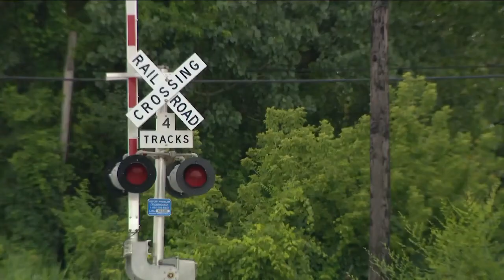RISE Weekly Review July 181th - August 1st 2022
RISE conducts a weekly review of news affecting residents on Chicago's Southeast Side, South Suburbs, and Northwest Indiana. This review covers two weeks of stories including the deaths of several local area residents from gun violence, the passing of Officer Dobda, the latest on a Hammond Latin Count leaders trial,  teachers face firing over inappropriate actions dring Reserve Management Group protests,  Shavesz Johnson's capture and much more!

For the latest check us out on Twitter, Facebook or Instagram and soundcloud!